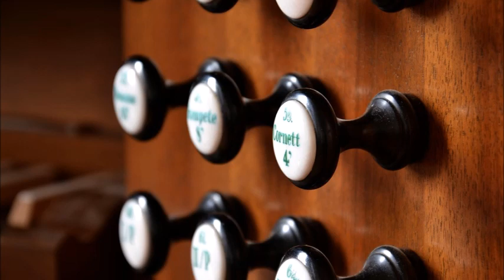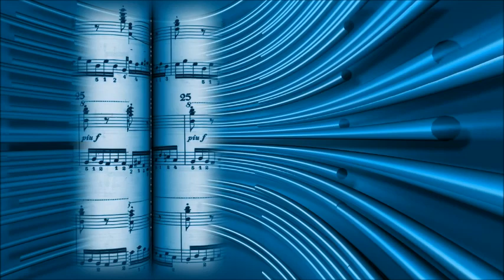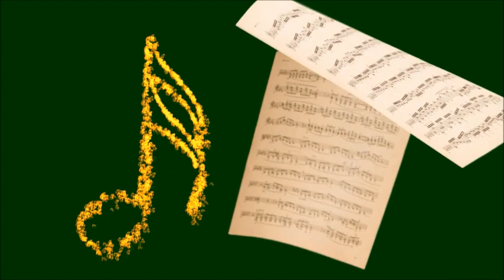Johann Sebastian Bach - Toccata and Fugue in D Minor (music video)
Иоганн Себастьян Бах - Токката и Фуга Ре минор, исполняет Поль Питман

Johann Sebastian Bach Portrait. Author unknown.
Date: 2010. Author: Martin Geisler.
Date: May 7, 2011. Author: Mtag.
The Wanamaker Grand Court Organ. Author: dbking from Washington, D.C. Date: April 11, 2009, 11:06.
The Bach Harpsichord in the Berlin Musical Instrument Museum. Authors: Joel Haack (photograph), Ronald C. Rosier (webmaster). Date: July 12, 2007.
Johann Sebastian Bach Church. Author: Bodo Kubrak. Date: April 8, 2013.
Johann Sebastian Bach Strabe Relief. Author: Gliwi. Date: August 27, 2021.
Johann Sebastian Bach Street. Author: Z. Thomas. Date: June 29, 2019.
Johann Sebastian Bach Square in Ansbach. Author: Aarp65. Date: August 1, 2012.
Johann Sebastian Bach Square. Author: Tilman2007. Date: January 20, 2013.
Johann Sebastian Bach Gymnasium in Windsbach. Author: Aarp65. Date: October 17, 2012, 14:15:25.
Bach Bridge over the Thur River, Alt St. Johann, Canton of St. Gallen, Switzerland.
Modern bench with musical notes located in Březnice (district Příbram) (Czech Republic). Author: Adamoz. Date: July 30, 2019.